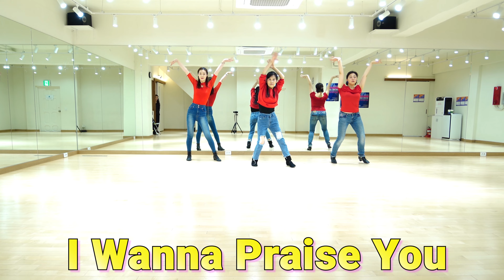2023 대한라인댄스협회 마라톤 대축제 레파토리 (No6-10)/Sue Linedance와 엣지있는 스타일링 재미있게 함께해봐요~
2023 대한라인댄스협회 마라톤 대축제 레파토리 (No6-10) 한번에 몰아보기/Sue Linedance와 엣지있는 스타일링 쉽고 재미있게 즐겨보세요~

* 대한라인댄스협회 대방교육관
• 라인댄스 스타일링반 (영상촬영반) : 화요일 오전 11-1시
• 초, 중급반 : 화요일 오후 1-3시

* 여의도 "슈라인댄스"
• 월요 베이직 테크닉반 : 오전 10-11시30분
• 최상급 테크닉반 : 월요일 저녁 7-9시
• 베이직 테크닉반 : 목요일 오후 2-3시30분
• 작품 스타일링반 : 목요일 오후 3시30분-5시
• 스타일링 워크샵 : 매월 둘째주 토요일 오후 1-4시
• 테크닉 워크샵 : 매월 네째주 토요일 오후 1-4시

슈의 라인댄스 (다음카페)

2023 대한라인댄스협회 마라톤 대축제

6.Maria Merengue
7.Perhaps Perhaps Perhaps
8.Sexy Monarisa
9.I Wanna Praise You
10.Blue Note Waltz

[Edited by Su Ryun Shim]
[video support] freeticon